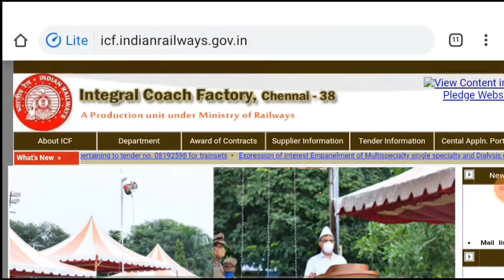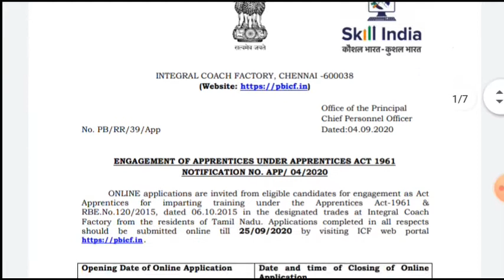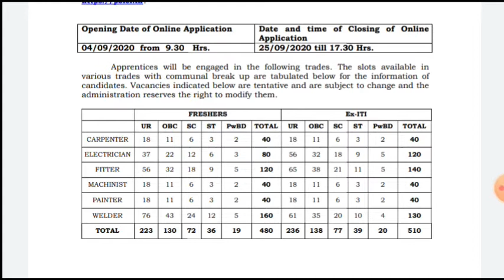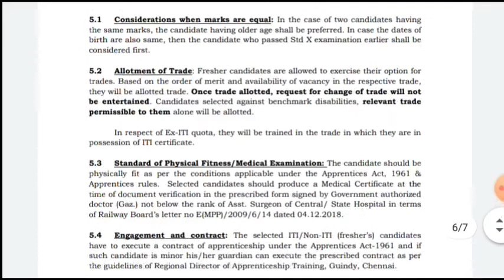Apply_form ICF Railway Apprentice-2020 integral Coach Factory Chennai new apprentice vacancy....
ICF Railway Apprentice-2020!! integral Coach Factory Chennai new apprentice vacancy-2020.
# ICF_apprentice_2020